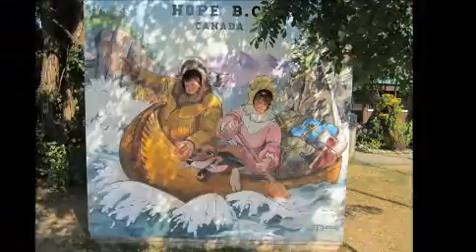Hope ~ City #9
Hope was a thrilling experience. The people were very welcoming! As I passed through the town I saw for a brief moment, the amazing smash up derby festival!
It was a hot day but the run was great.